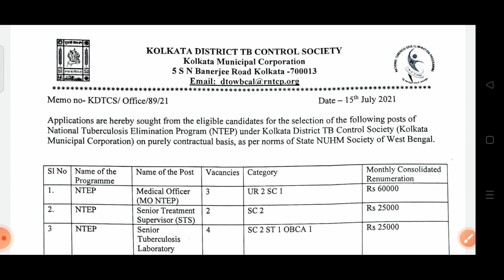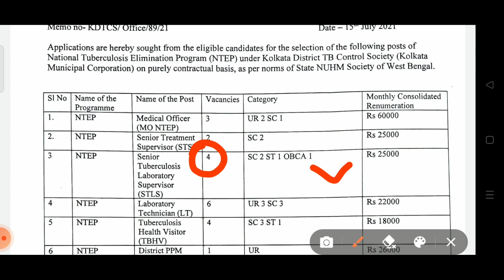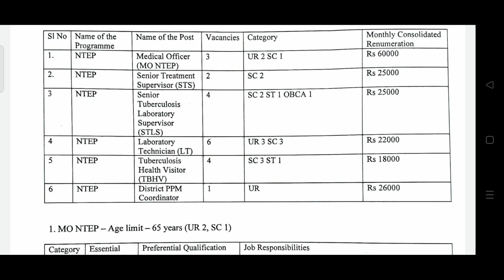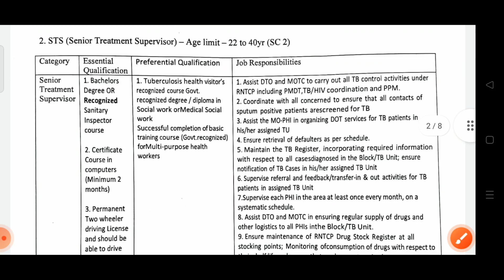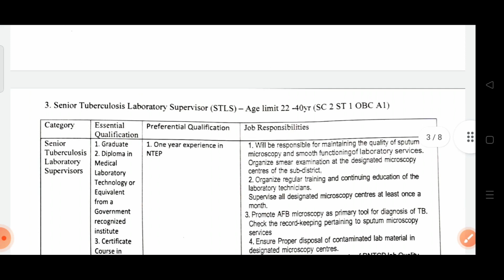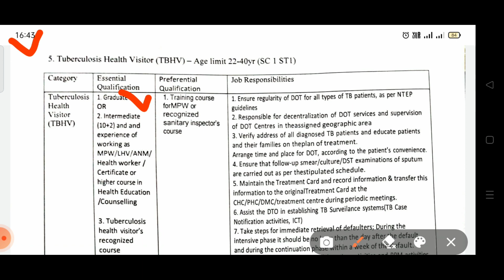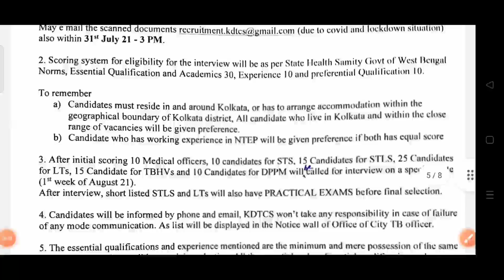KMC| Sanitary Inspector| Tb Health Visitors| Lab technician | recruitment 2021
MPHW || HSSC || SANITARY INSPECTOR || HEALTH INSPECTOR || MALARIA INSPECTOR || EXAM PREPARATION

PLIwOemFzXMLbWoYlRvbio60evvwhrVIvQ